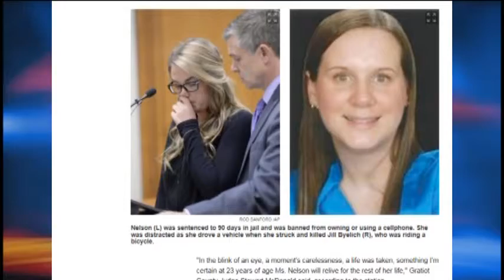Motorcyclist, Police warn drivers "Don't text and drive"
We all know the dangers of texting while driving, but some motorcyclists will tell you many still do it.